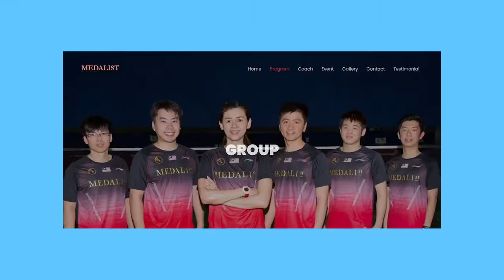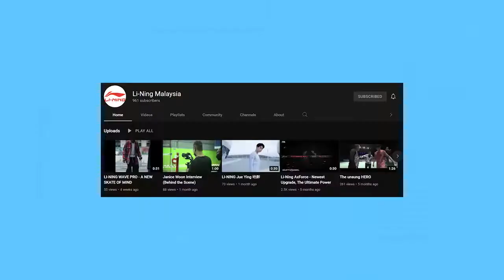Podcast Host at Li Ning - SPORT-CHECK: Janice Woon Khe Wei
Had the opportunity to host a podcast session with Janice Woon Khe Wei, a former Malaysian badminton player in doubles event to share some of her knowledge and “behind the scenes” stories in her journey throughout the years.